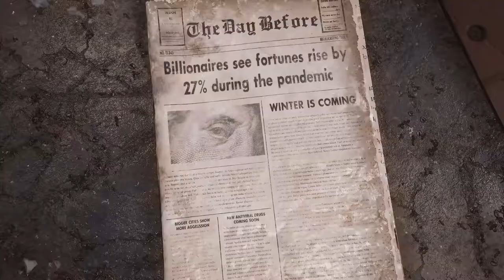The Day Before Gameplay - 2021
New Open World Zombie Game